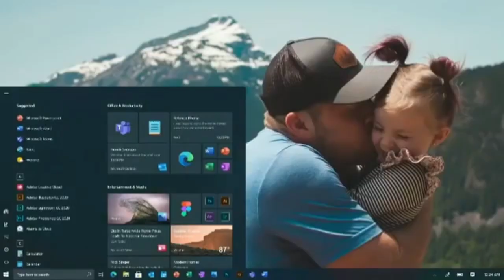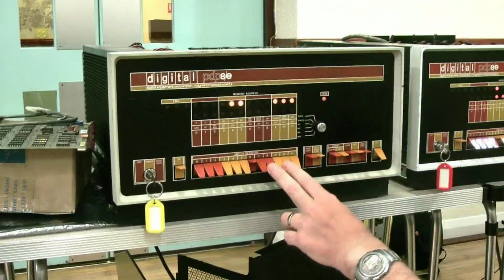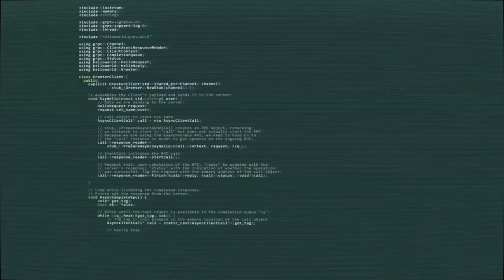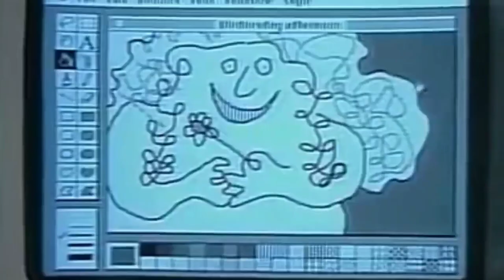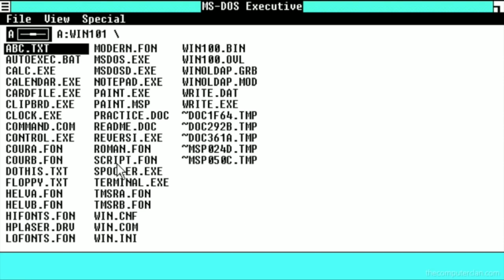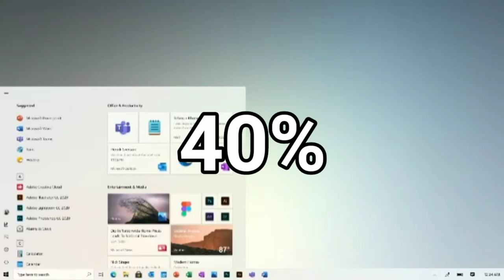Microsoft Company: Many Things That You Don't Know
Tech রহস্য - Laptop Brands

Microsoft Corporation (/maɪkroʊ.sɒft/) is an American multinational technology company with headquarters in Redmond, Washington. It develops, manufactures, licenses, supports, and sells computer software, consumer electronics, personal computers, and related services. Its best known software products are the Microsoft Windows line of operating systems, the Microsoft Office suite, and the Internet Explorer and Edge web browsers. Its flagship hardware products are the Xbox video game consoles and the Microsoft Surface lineup of touchscreen personal computers.

microsoft success story
microsoft success story in hindi
microsoft success
microsoft successfactors
microsoft custonmer success
microsoft project successors predecessors
microsoft teams success stories
microsoft project successors